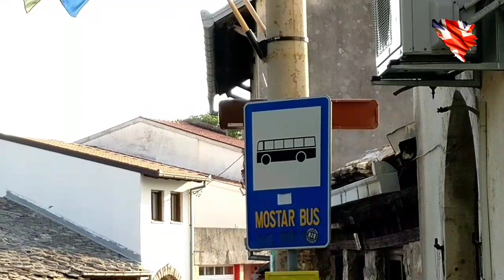On the Way Home | Visiting Montenegro